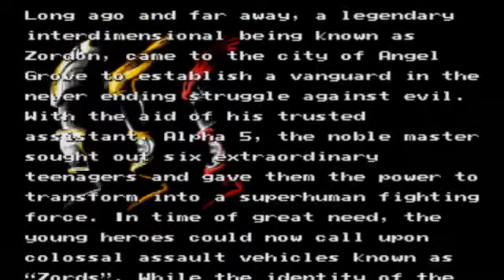Mighty Morphin Power Rangers: The Movie (Genesis) - 1 / 4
MMPR Movie Genesis Version, taken from my Twitch cast.